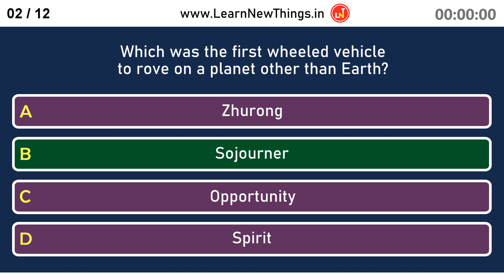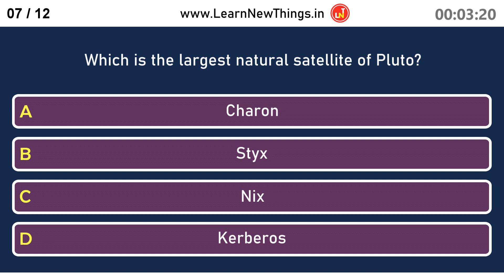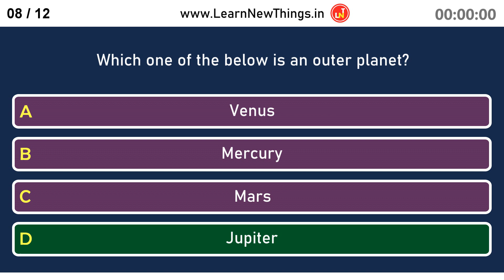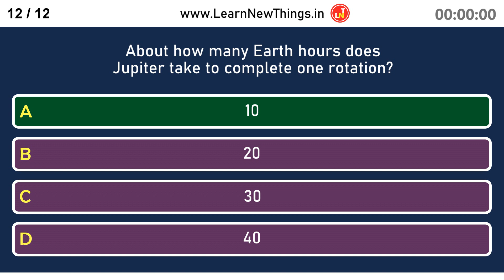Solar System Quiz - Part 5/10 | 12 Questions | Space Quiz | Astronomy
In this video, 12 important questions about the Solar System are asked. Below are the questions in the video:

Which is the only planet in the Solar System to be named after a Greek god?
Which was the first wheeled vehicle to rove on a planet other than Earth?
Moons of which planet were first discovered beyond Earth?
What is the large gap that separates Saturn's A Ring and B Ring called?
Which is the hottest planet in the Solar System?
How many moons does Mars have?
Which is the largest natural satellite of Pluto?
Which one of the below is an outer planet?
The main asteroid belt is located between the orbits of which two planets?
Which planet in the Solar System has almost the same size and mass of Earth?
Which planet is known as the "Red Planet"?
About how many Earth hours does Jupiter take to complete one rotation?